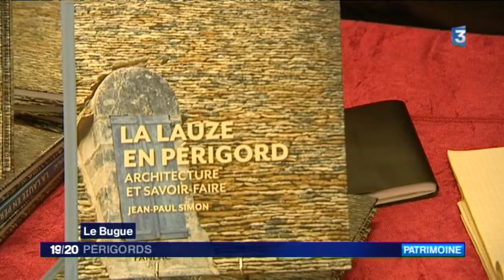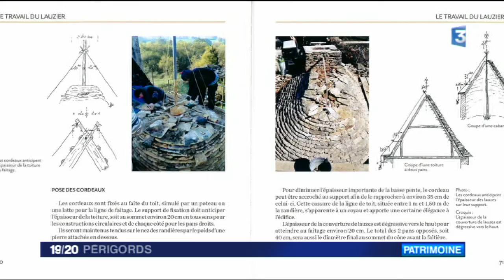Les magnifiques toits en lauze du Sud-Ouest en danger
Les toits de lauze en Dordogne sont-ils menacés ?
Si on en croit un spécialiste, un ancien artisan, le savoir-faire se perd peu à peu...